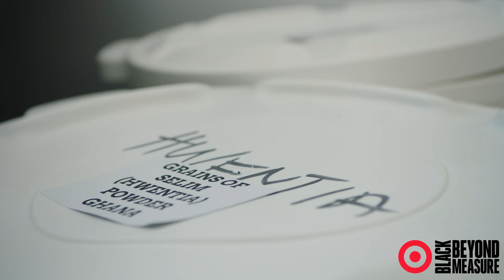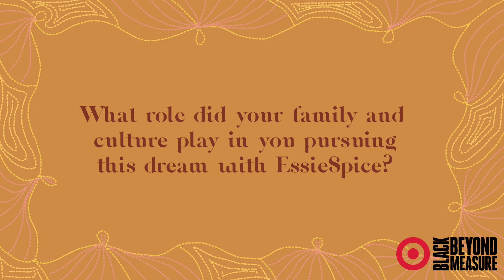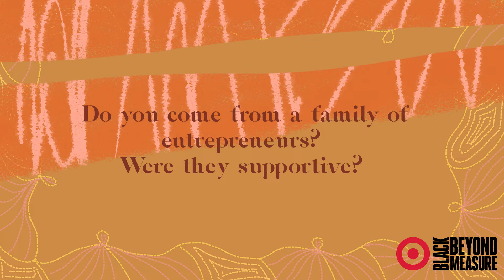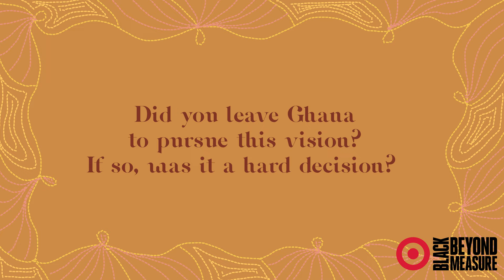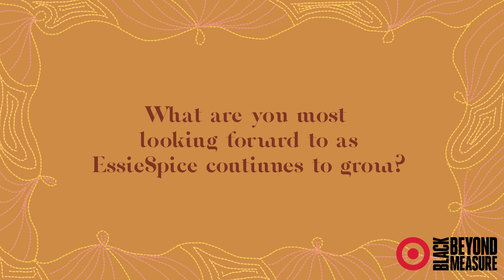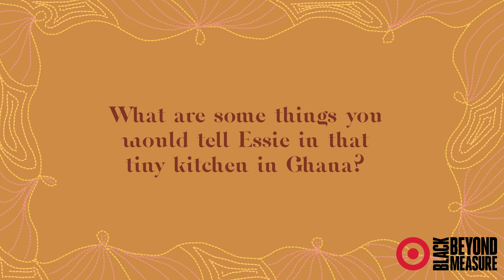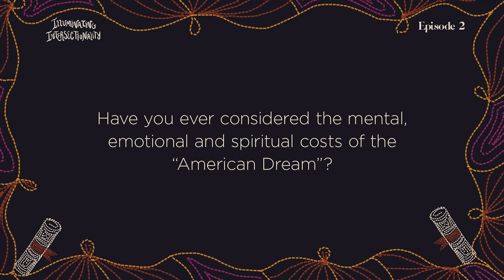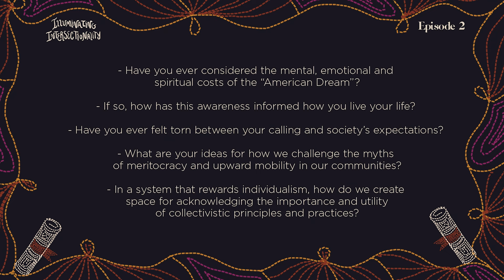Illuminating Intersectionality Three-Part Series Powered By Target - Episode Two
Episode two of the Illuminating Intersectionality series, hosted by Fran of Hey Fran Hey, explores intersectionality with a conversation about class and conventional ideas of identity and success. Featuring the origin story of Essie Bartels of EssieSpice.

Illuminating Intersectionality, a new three-part video series brought to you by Target’s Black Beyond Measure and hosted by Fran of Hey Fran Hey and The Friend Zone Podcast, and Chef Jade of All Jades and Dr. Tykeia Robinson of the Gettin’ Grown Podcast.

This series features dynamic discussions about identity, power, and intersectionality as a tool for honoring the beautiful complexity of Black Womanhood. Conversations cover topics such as race, class & socioeconomic status, education, food & food access, cultural expression, and more. Including the origin stories and brilliant work of Black-Woman-Founders like KJ Miller of Mented Cosmetics, Essie Bartels of EssieSpice, and Denise Woodard of Partake Foods.

Join us for episode three of Illuminating Intersectionality on Monday, Nov 21 at 6pm EST

Production Credits:
Host: Fran of Hey Fran Hey
Co-hosts: Jade of All Jades, Dr. Tykeia N. Robinson PhD
Producers: Hey Fran Hey, Jade of All Jades, Dr. Tykeia N. Robinson PhD
Executive Producer: Target
Director: Hey Fran Hey
Director of Photography - Reginald Louis-Jacques
Gaffer - Zack Forsyth
Camera Operator - Maisie Gibb
Camera Operator - Michael Lamarra
1st AC - Rodrigo Valencia
Sound Mixer - Nick Jarvis
Editor - Max Hilding
Art Direction - Leeya Jackson
Set Design - Zenab E. Ka
MUA - Nikole Larios-Lactson of EnElle Makeup
Production Assistant - Mary Akpa

Special Thanks:
Mandii B. of Full Court Studios
The Kitchen Finesser Catering
Foster Downer Auto Group